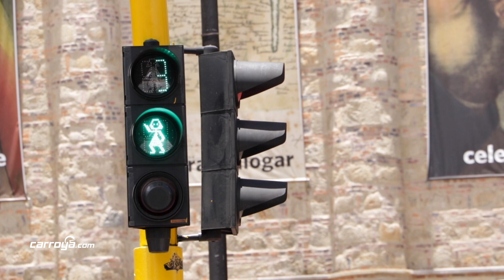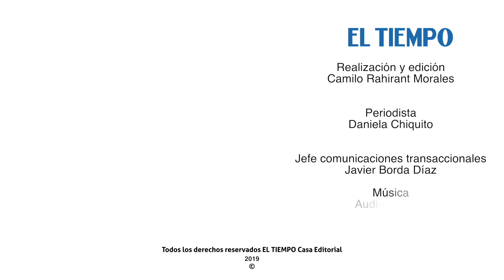¿Semaforización inteligente, el gran salvavidas de la movilidad en Bogotá?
Carroya.com indagó sobre este nuevo sistema que tanto ha generado comentarios en la esfera pública, ¿De qué se trata y cómo funciona? Aquí te contamos.